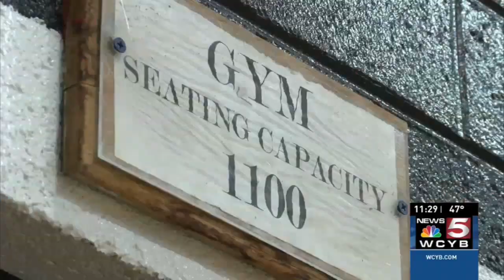Chilhowie Basketball 2022-23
Chilhowie High School (VA) Boys Basketball Game Highlights from the 2022-23 season. 20-6 Overall. District Reg Season Co Champions.